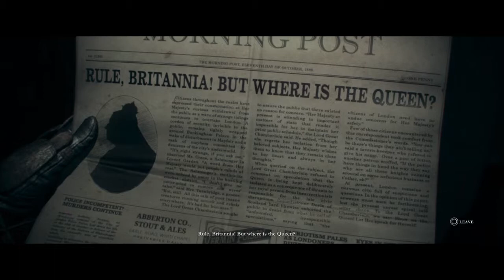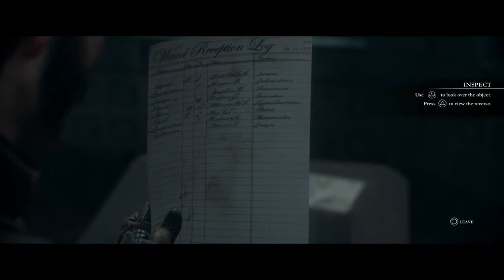The Order: 1886 (An Endless Battle) Walkthrough Part 8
The Order: 1886 Chapter 4: An Endless Battle part 8

-lolopis